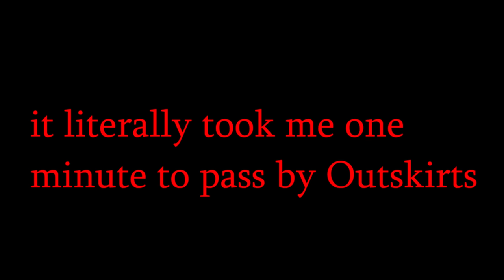hate the snow [Artificer in Saints Campaign]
i can't tell you why i put so much effort into that gag in the beginning... like actually- i could not tell you why.